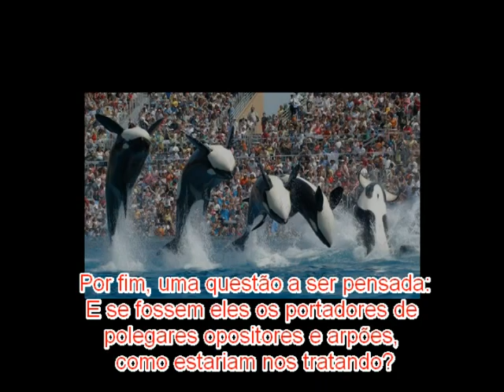Seaworld circo aquático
Veja que a morte da treinadora não foi um mero acidente, e sim um acontecimento previsível.